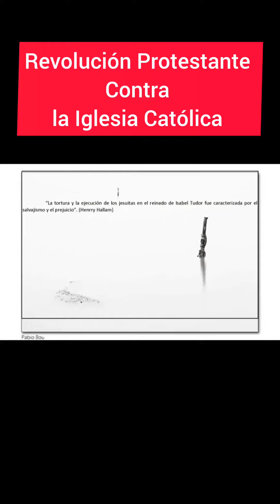Revolución Protestante contra la Iglesia Católica.